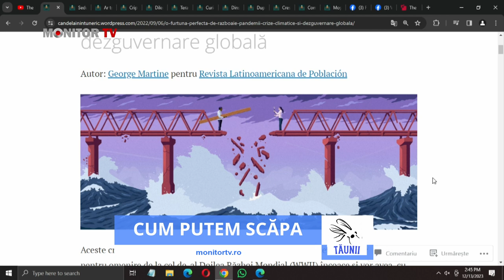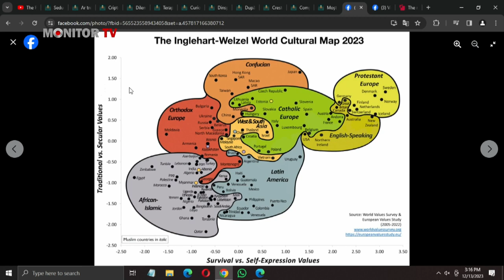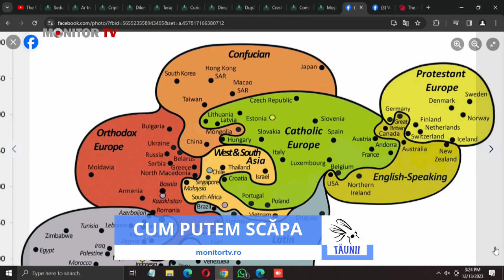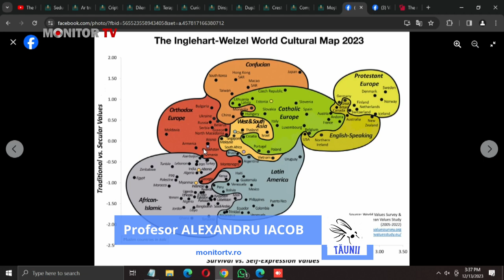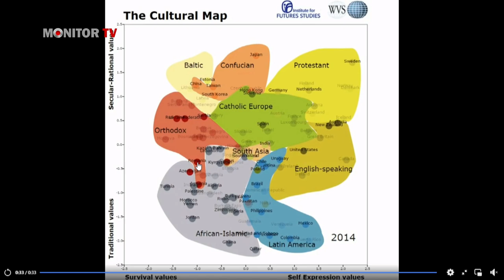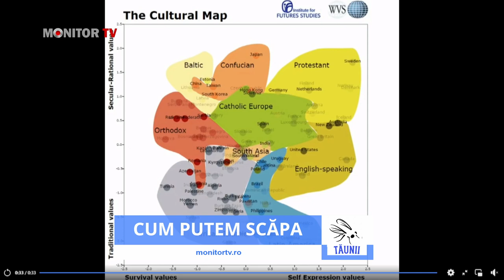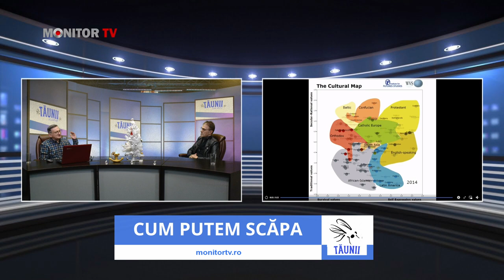TAUNII - CUM PUTEM SCAPA